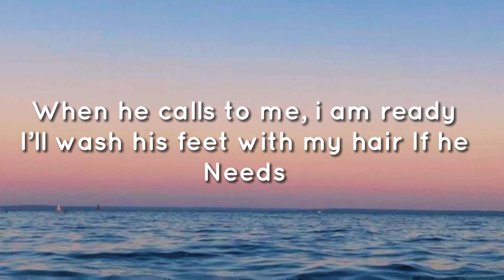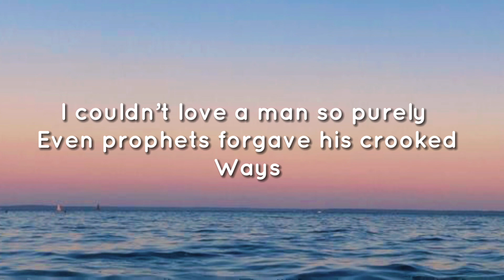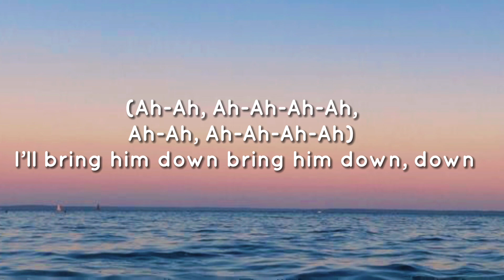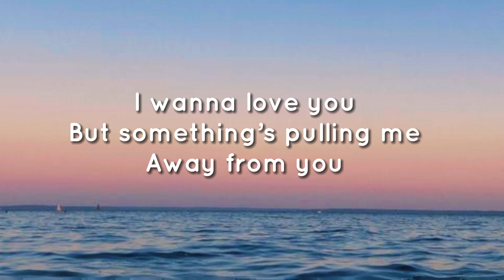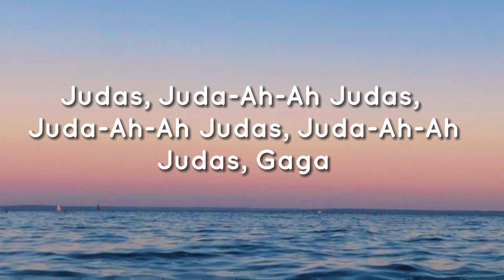-JUDAS LYRICS- by Lady gaga- (NOT CLEAN)